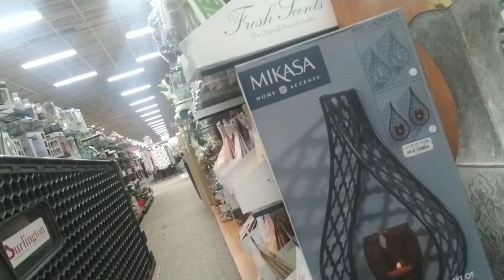VLOGMAS - Secret Santa Shopping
I'm all bamboozled on what Vlogmas day this is...pretty sure I'm missing some days. I try to find some Christmas cheer shopping for a work Secret Santa, though I've been less than cheery 🙁

Hollaaaaaaa...